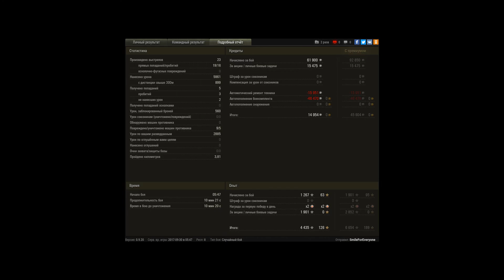Дичь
ЛТ молодцы, еслиб не они...